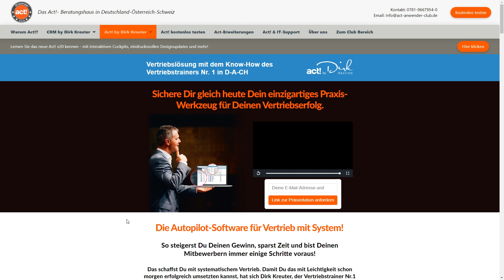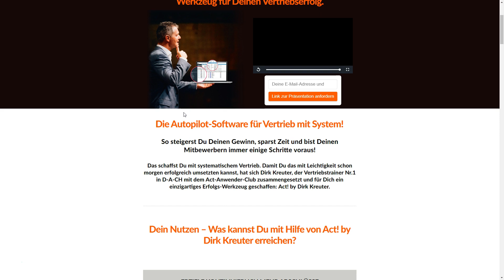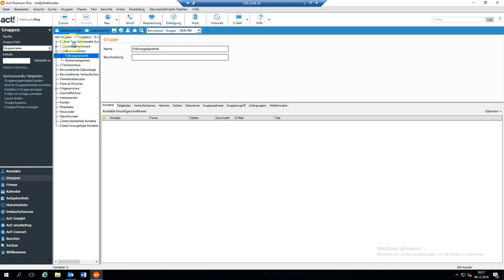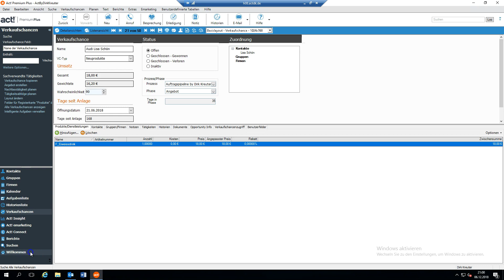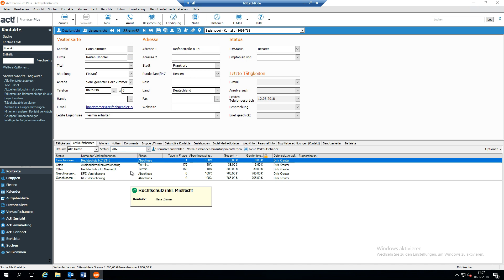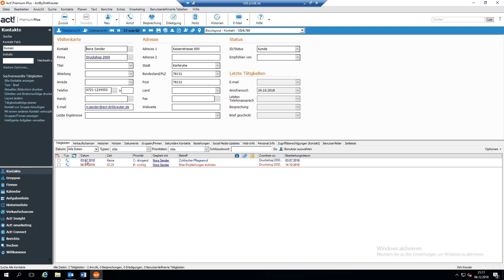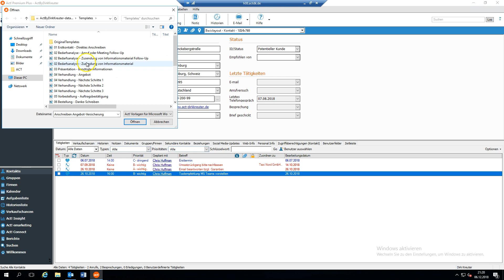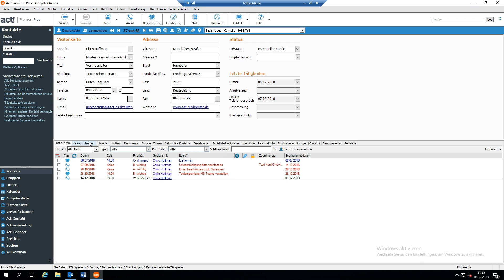Act by Dirk Kreuter Erfahrungen - Beste Vertriebs Software? [CRM]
Act by Dirk Kreuter Erfahrungen - Beste Vertriebs Software?

Heute geht es um meine Act by Dirk Kreuter Erfahrungen. Mit der CRM bzw. Vertriebs Software möchte dir Dirk Kreuter deinen Vertriebsalltag erheblich erleichtern. Act! by Dirk Kreuter sagt dir wann du welchen Kunden anzurufen hast, welche Verkaufsschancen du hast und bietet darüber hinaus noch viel mehr Funktionen. Ob die Vertriebssyssoftware dir hilft deinen Vertrieb zu automatisieren, erfährst du in diesem Erfahrungsbericht ...